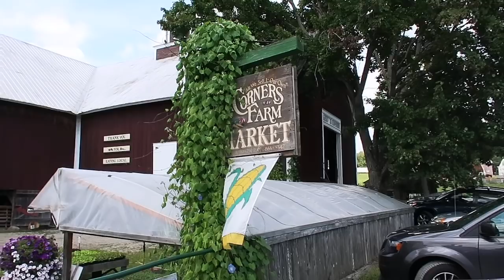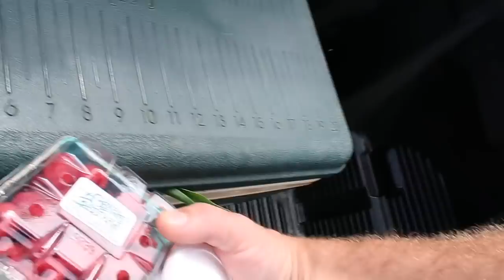We Scared a Chicken and it Pooped this out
We scared one of our chickens and it pooped this out

Daily Uploads!